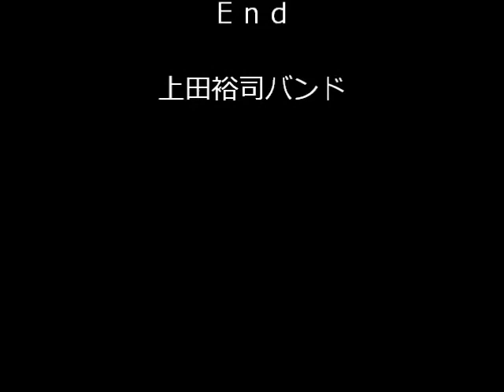戦場のバラ 片山富子 シャンソン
2004 年　ブルーノートにて
　　　　　　　　　ソロコンサート　　　上田裕司バンド